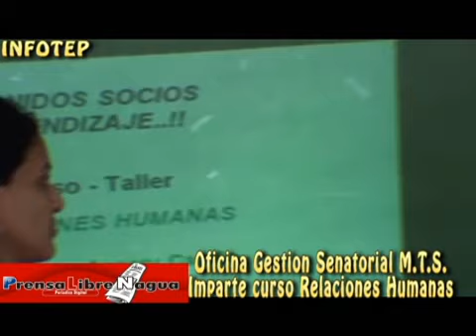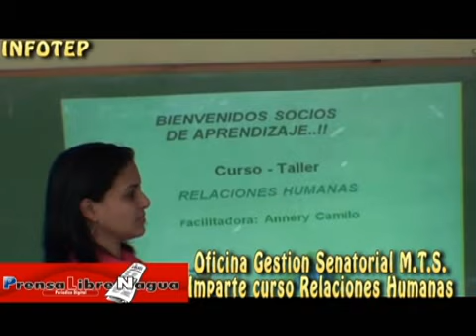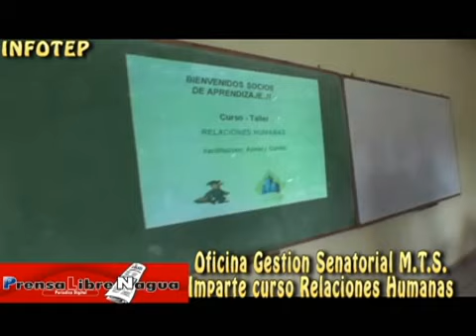PRENSALIBRENAGUA HOSPITAL CURSO